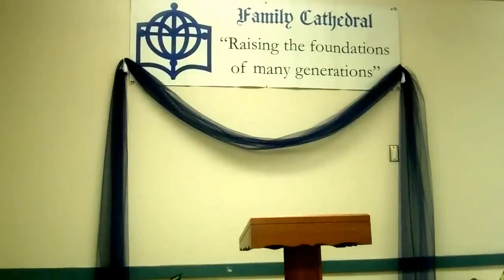Two Immutable reasons why God can't fail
Wednesday, 12/05/12, Teaching time at Family Cathedral Baptist Church by our Senior Pastor, Rev. Samuel Fianko Ofori